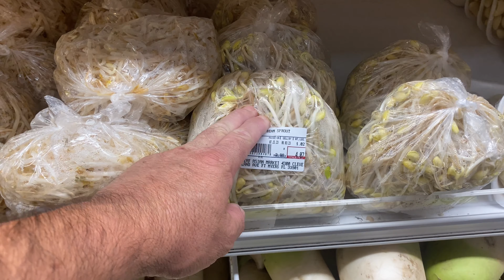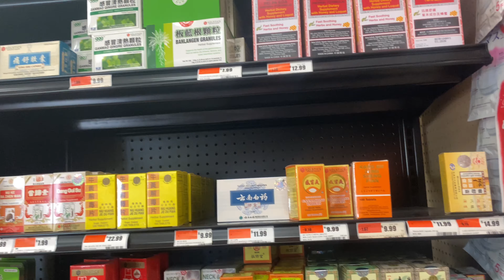Mercado Asiático Estados Unidos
Produtos do Japão Coréia China e muito mais